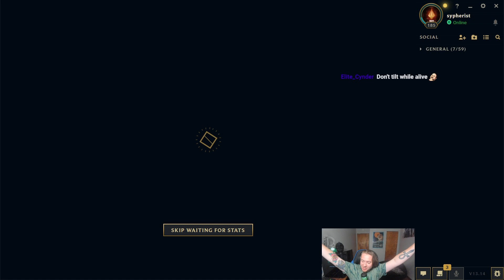DAY 1 of XERATH mid lane! Time to get gud!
this is a beginning series of a true phenomenon! Getting my sorry @$$ out of low elo with non other then good old XERATH!

if you like this you may wanna stop by when I'm live! I am live every Tuesday and Thursday on twitch!!